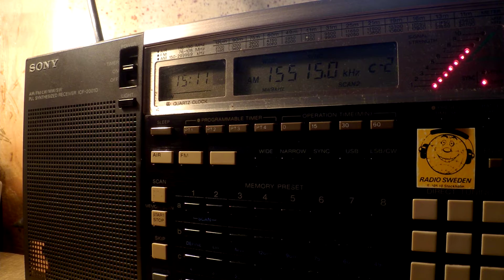03 09 2016 SPL Secretland relay IRRS R Warra Wangeelaa ti in Oromo to EaAf 1510 on 15515 Secretbrod